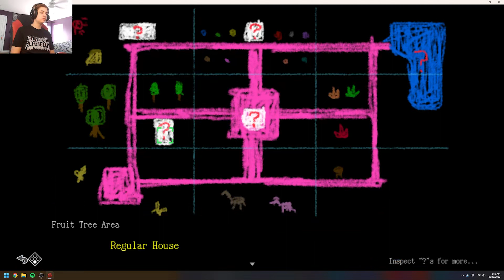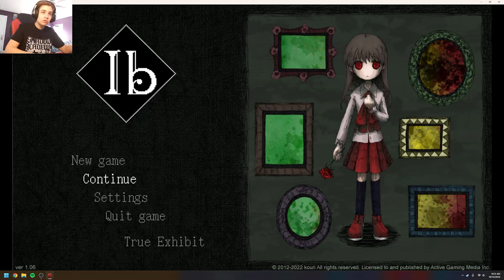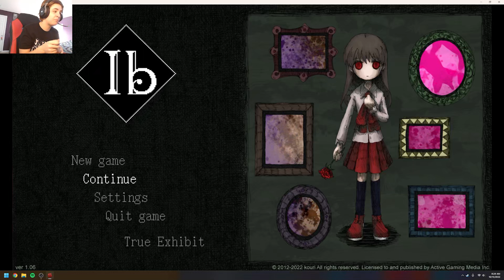I Can't Get The True Ending To Save My Life! - Ib - Finale